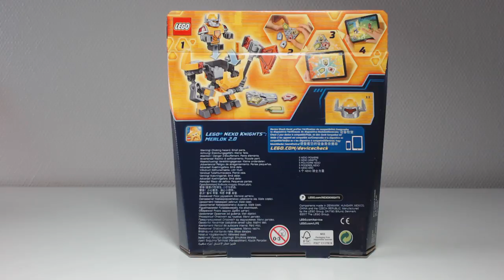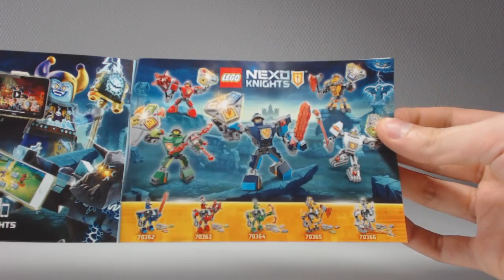[REVIEW] LEGO Nexo knights : Battle Suit Axl [FR]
Présentation vidéo du modèle LEGO Nexo Knights 70365 : Battle Suit Axl (La super armure d'Axl), sorti en 2017.
Par Loserkiller.